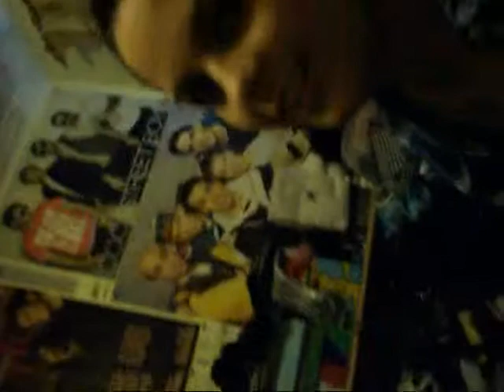BEHIND THE SCENES ;)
we have no idea why we uploaded this. angie reckons she looks like a man. she actually does... jokes (A) enjoy ;)